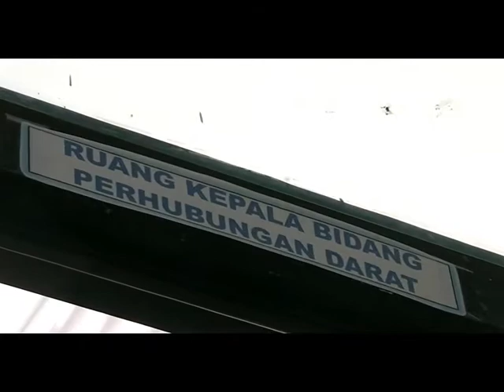KUPANG CYPOX ANGDES KORUPSI 02